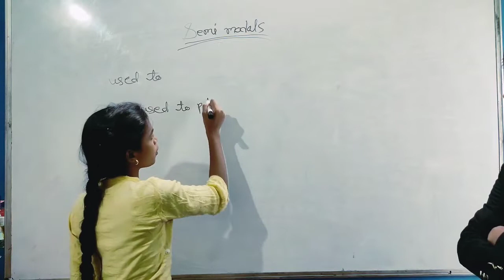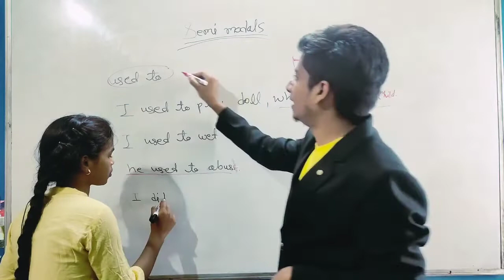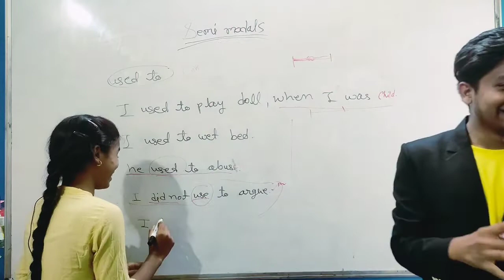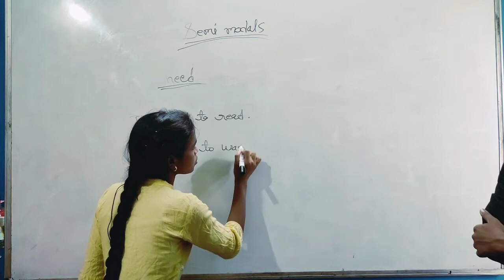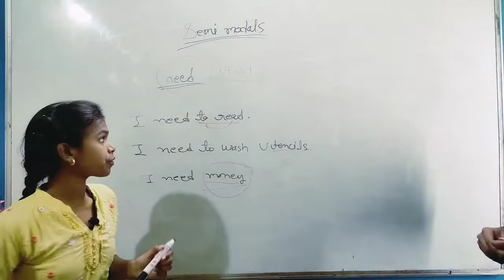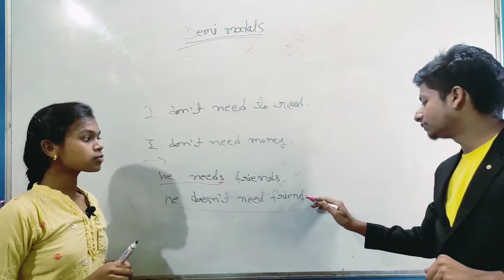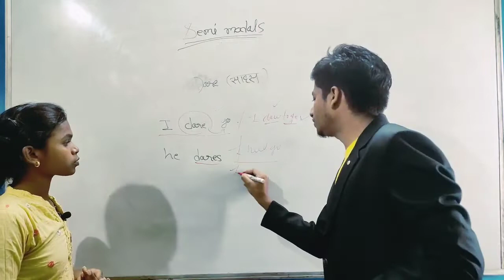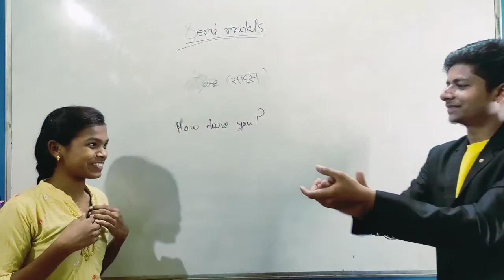आज मैं पहली बार पढ़ाउंगी । Use of semi modal in spoken English by pratibha my student.